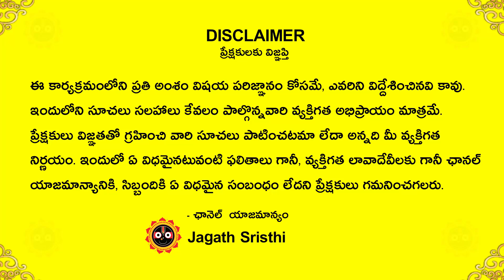May 14 - 20 Thula rashi Vara phalalu | Thula 14 May 2023 - 20 May 2023 Weekly Phalalu jagathsrishti